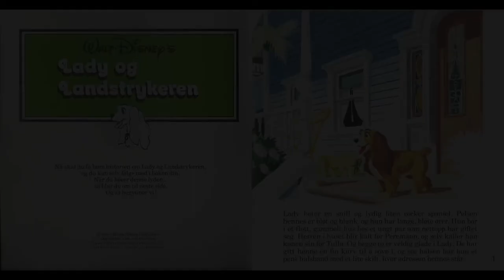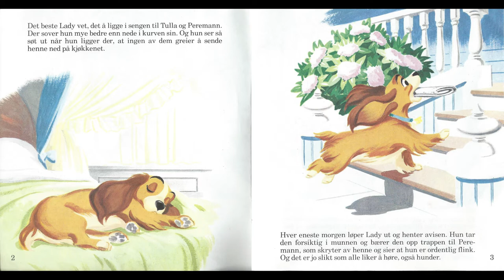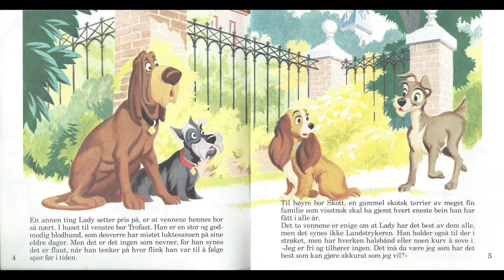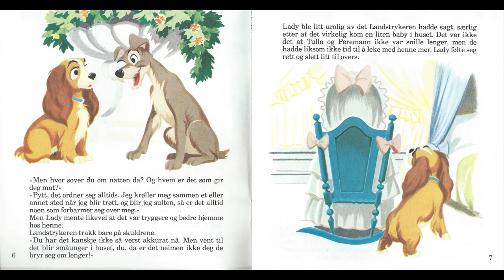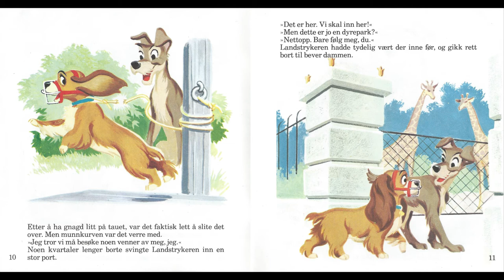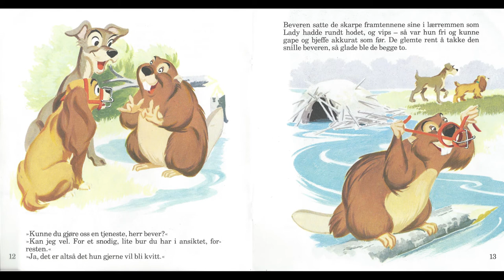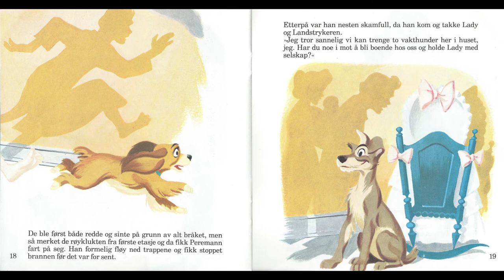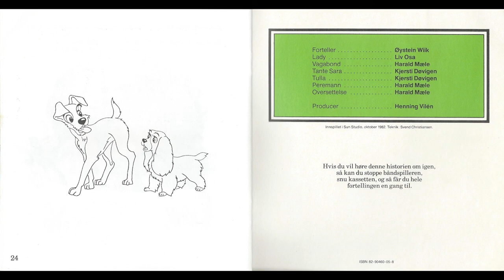Eventyrbånd Nr005 - Lady og Landstrykeren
Innspilt i Sun Studio, oktober 1982. Tekniker: Svend Christiansen.
Oversatt av Harald Mæle, produsert av Henning Vilén.

I rollene:
Forteller: Øystein Wiik
Lady: Liv Osa
Vagabond: Harald Mæle
Tante Sara: Kjersti Døvigen
Tulla: Kjersti Døvigen
Peremann: Harald Mæle